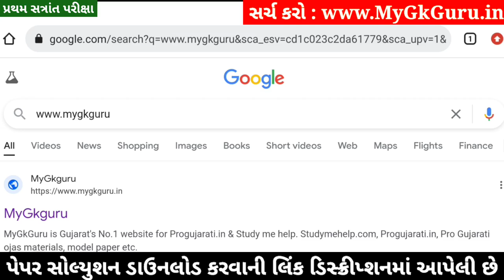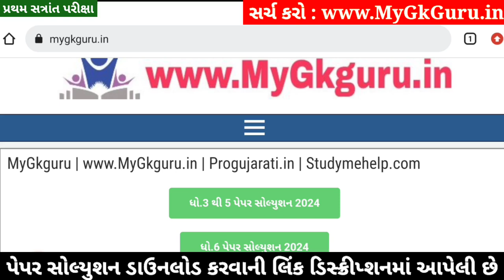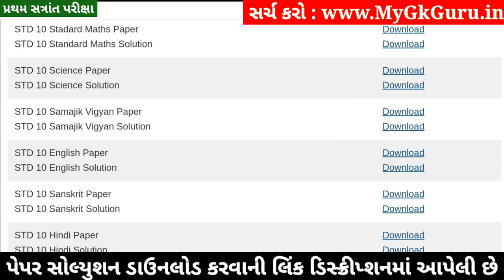STD 10 Samajik Vigyan Paper Solution 2024 80 Marks, STD 10 SS Paper Solution 2024 80 Marks, October